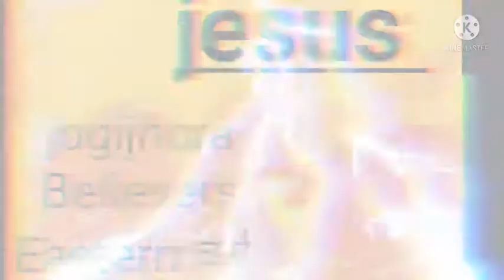बाइबिल वचन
जोगिझोर believers eastern चर्च